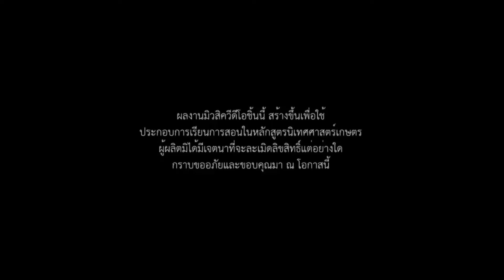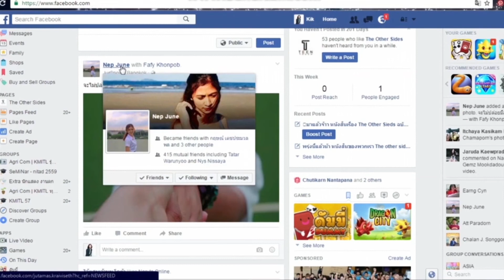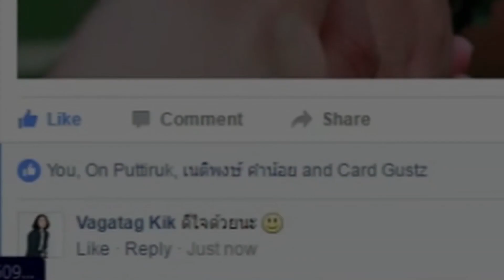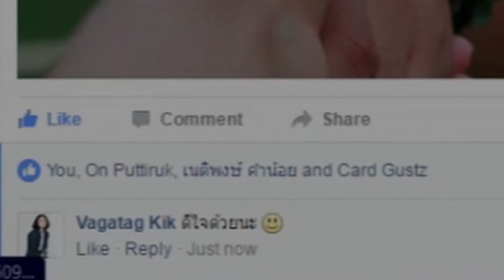อย่าให้ฉันคิด - Room39 [Unofficial] Cover By Teen Touch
ผลงานมิวสิกวีดีโอชิ้นนี้ สร้างขึ้นเพื่อใช้ประกอบการเรียนการสอนในหลักสูตรนิเทศศาสตร์เกษตร สถาบันเทคโนโลยีพระจอมเกล้าเจ้าคุณทหารลาดกระบัง
ผู้ผลิตมิได้มีเจตนาที่จะละเมิดลิขสิทธิ์แต่อย่างใด กราบขออภัย และขอบคุณมา ณ โอกาสนี้